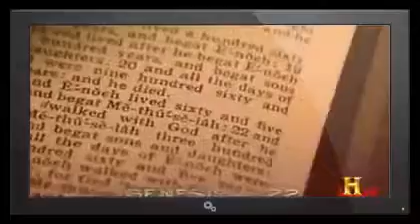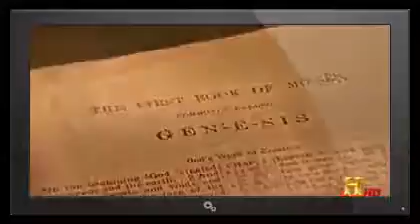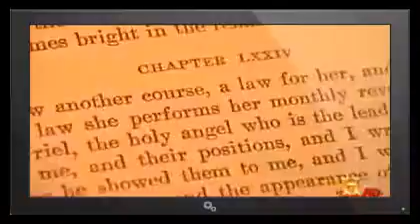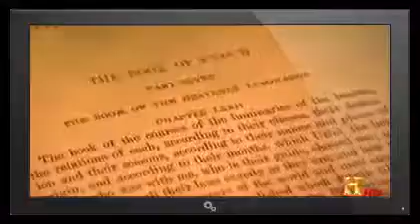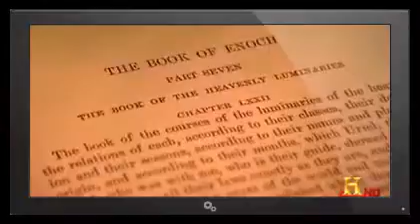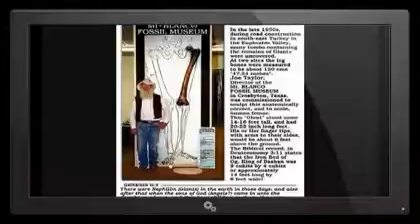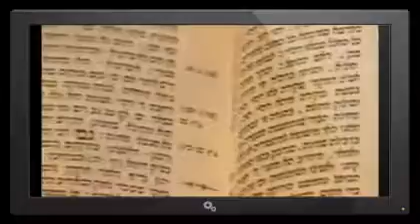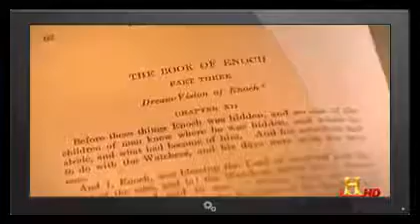Book of Enoch - Children of the Fallen Angels The Nephilim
The Fallen Angels,
The origination of the Nephilim begins with a story of the fallen angels. Shemhazai, an angel of high rank, led a sect of angels in a descent to earth to instruct humans in righteousness. The tutelage went on for a few centuries, but soon the angels pined for the human females. After lusting, the fallen angels instructed the women in magic and conjuring, mated with them, and produced hybrid offspring: the Nephilim.
The Nephilim,
The Nephilim which were the product of Fallen Angel and Human relations were hybrids which were gigantic in stature. Their strength was prodigious and their appetites immense. Upon devouring all of humankind’s resources, they began to consume humans themselves. The Nephilim attacked and oppressed humans and were the cause of massive destruction on the earth. The texts of central importance to the story of the Nephilim are The Bible, The Book of Enoch Chapters 6-10 and the Dead Sea Scrolls Quite clearly the resulting Nephilim were a mixture of Fallen Angel and Human and were basically Angel/Human Hybrids, or a mixture of the Spirit and Physical World, expressly forbidden by God. The most famous of the Nephilim was Goliath in the famous David and Goliath Story from the Book of Samuel.

1 Samuel 17:4
And there went out a champion out of the camp of the Philistines, named Goliath, of Gath, whose height was six cubits and a span.

The Hebrew Cubitt is 25.05″ which would make Goliath over 12 feet tall!

Og was one of the last Giants remaining as mentioned in the Bible in the Book of Deuteronomy.

Deuteronomy 3:11
For only Og king of Bashan remained of the remnant of giants; behold, his bedstead was a bedstead of iron; is it not in Rabbath of the children of Ammon? nine cubits was the length thereof, and four cubits the breadth of it, after the cubit of a man.

His bed was equivalent to over 18 feet in length so he must have been at least 16-17 feet tall.

The Fallen Angels are mentioned in the Bible either as Sons of God or Fallen Angels or The Watchers. The Nephilim are variously referred to as Emim, or “Terrors” (Genesis 14:5 ;Deuteronomy 2:10 ), Rephaim, or “Weakened” or “Dead Ones” (2 Samuel 23:13 ;1 Chronicles 11:15 ), Gibborim, or “Giant Heroes” (Job 16:4 ), Zamzummim, or “Achievers” (Deuteronomy 2:10 ), Anakim, or “Long-necked” ( Deuteronomy 2:10 ; Joshua 11:18-23 ; 14:15 ), and Awwim or “Devastators” and “Serpents.” The Nephilim were also around in the times of Moses.